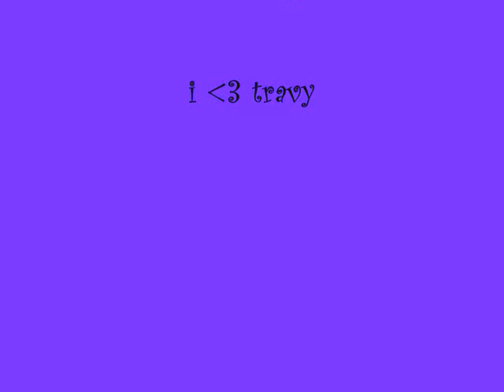Who's the Hottest Band Member? We the Kings